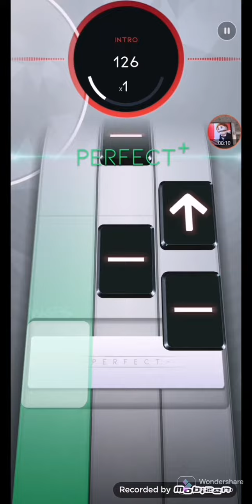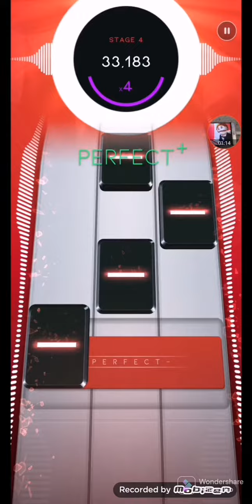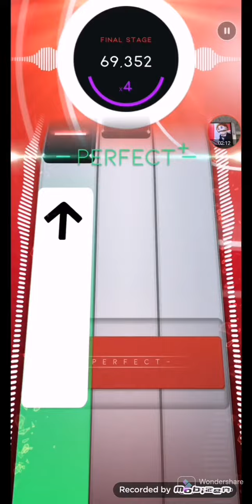intentions (3 perfs) 74,899 (hard)